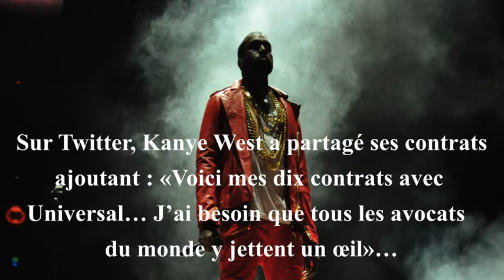Insolite… Pourquoi Kanye West a uriné sur son Grammy Awards ?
Insolite…
Pourquoi Kanye West a uriné
sur son Grammy Awards ?

Le 16 septembre, la star internationale du Rapp
Kanye West attise la curiosité des réseaux
sociaux, filmant un de ses Grammy Awards dans
le fond de ses toilettes, et urinant dessus, selon
Ambre Chalumeau, journaliste au Quotidien…

Une façon insolite du rappeur, souffrant de
«troubles bipolaires», d’après sa femme Kim
Kardashian (Madame Figaro), pour dénoncer
l’injustices des contrats des musiciens
(Le Quotidien).

Sur Twitter, Kanye West a partagé ses contrats
ajoutant : «Voici mes dix contrats avec
Universal… J’ai besoin que tous les avocats
du monde y jettent un œil»…

Que réclame-t-il ?
Etre propriétaire de ses masters – les enregistre-
ments originaux de ses chansons

D’après la journaliste du Quotidien, Taylor Swift
s’est déjà plaint avant lui, ainsi que Prince qui
avait parlé de «contrat de l’esclavage»…

Madame Figaro : Kim Kardashian pourrait divorcer de Kanye West en raison de ses positions sur l’avortement

  Titre : Swoop141